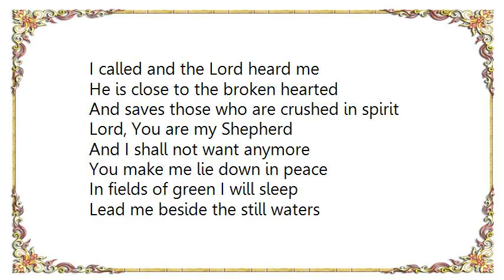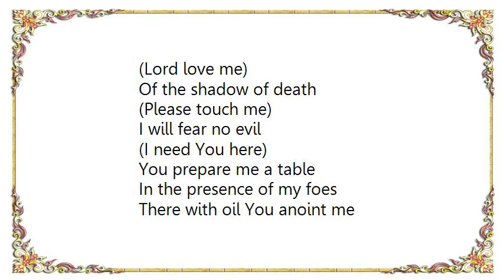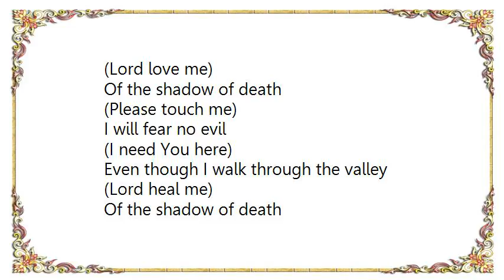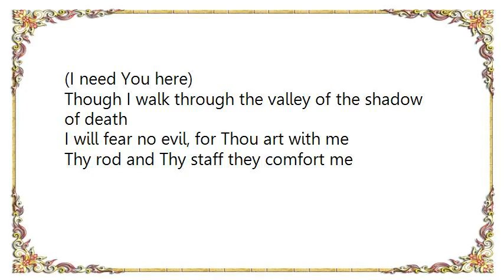Kathy Troccoli - Psalm Twenty-Three Lyrics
[Lyrics Kathy Troccoli - Psalm Twenty-Three]
I called and the Lord heard me
He is close to the broken hearted
And saves those who are crushed in spirit

Lord, You are my Shepherd
And I shall not want anymore
You make me lie down in peace
In fields of green I will sleep

Lead me beside the still waters
Gently restoring my soul

Even though I walk through the valley
(Lord heal me)
Of the shadow of death
(Please free me)
I will fear no evil, You are with me
(I know You hear my prayer)

You prepare me a table
In the presence of my foes
There with oil You anoint me
And my cup now overflows

Surely Your love and Your goodness
Will follow me all of my life

Guide me now in Your righteousness
Oh, I will dwell with You forever

Though I walk through the valley of the shadow of death
I will fear no evil, for Thou art with me
Thy rod and Thy staff they comfort me